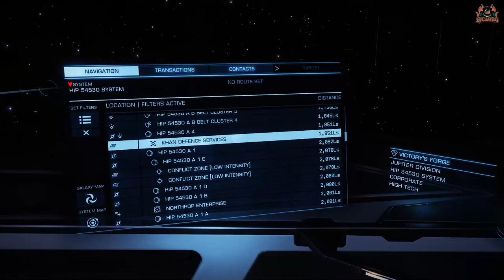Elite Dangerous Jupiter Rochester is Losing CG Missions - Live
Elite dangerous combat missions - Jupiter Rochester is forming a breakaway faction from the Federation - who to support?

Wanna Chat?

Elite: Dangerous or Elite 4 is a space adventure, trading, and combat simulation video game developed and published by Frontier Developments played on PC, Mac and Xbox one and is the fourth release in the Elite video game series Piloting a spaceship, the player explores a realistic 1:1 scale open world galaxy based on the real Milky Way, with the gameplay being open-ended. The game is the first in the series to attempt to feature massively multiplayer gameplay, with players' actions affecting the narrative story of the game's persistent universe, while also retaining single player options. Elite Dangerous Odyssey is due in 2021 but the latter part of 2020 has seen Elite dangerous embrace community goals and more player involvement

Translated titles:
Elite Dangerous Jupiter Rochester está perdiendo misiones CG-En vivo

Elite Dangerous Jupiter Rochester verliert CG-Missionen-Live

Elite Dangerous Jupiter Rochester perd des missions CG-En direct

Elite Dangerous Jupiter Rochester está perdendo missões CG-Ao vivo

एलीट डेंजरस जुपिटर रोचेस्टर, लूजिंग स

Elite Dangerous Jupiter Rochester mister CG-missioner-Live

Elite Dangerous Jupiter Rochester verliest CG-missies-Live

Elite Dangerous Jupiter Rochester sta perdendo missioni CG-Live

Elitarny niebezpieczny Jupiter Rochester przegrywa misje CG-na żywo

Elite Dangerous Jupiter Rochester теряет миссии компьютерной графики-